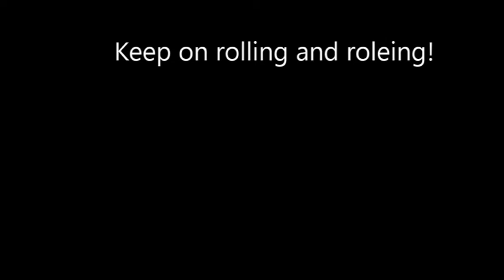Just Got Played US Tour: Coral Springs Loot Comics and Games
Patrick shoots down to Coral Springs to play, drink, and have fun in the Florida sun!